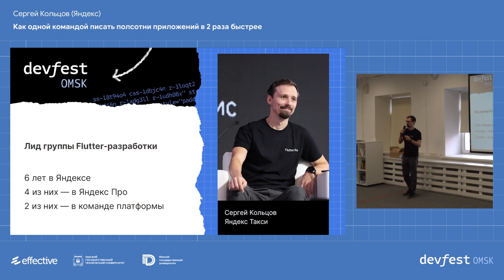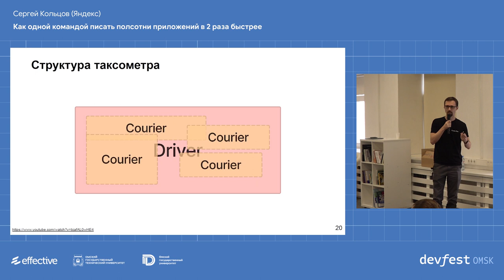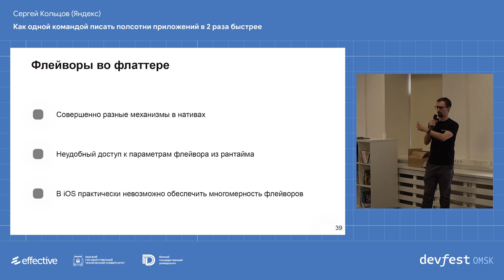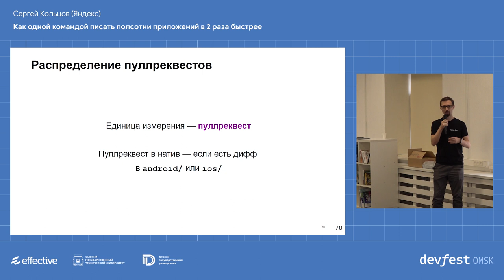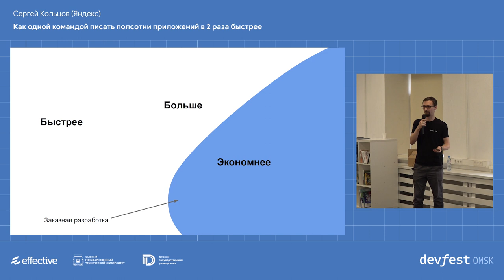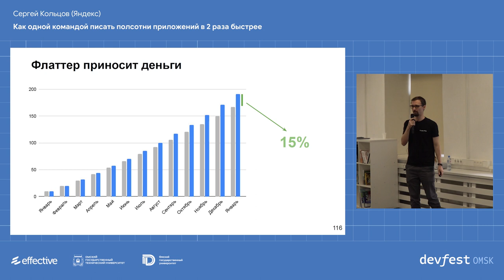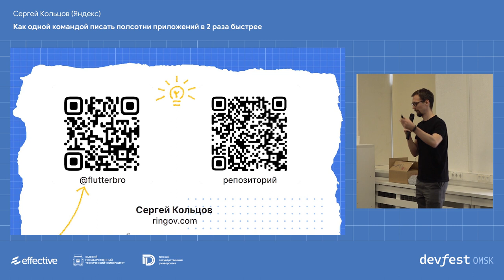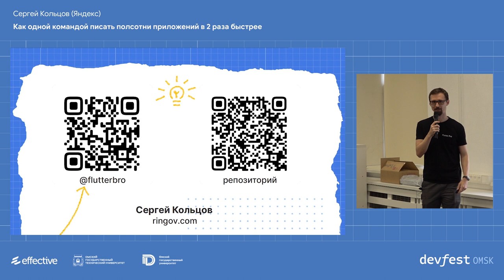Как одной командой писать полсотни приложений в 2 раза быстрее / Сергей Кольцов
1. Какие шаги мы предприняли, чтобы управлять сложностью и ростом большого проекта в Яндекс Про, и статистика проекта.
2. Как мы измерили «коэффициент флаттера» — насколько он позволяет эффективнее расходовать ресурсы.
3. Как оценить эту эффективность в разработчиках и в деньгах
4. За счет чего флаттер упрощает жизнь разработчику.